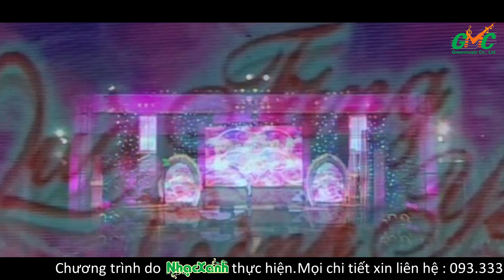Trăm Năm Không Quên - Quang Hà [Quà Tặng Tình Yêu]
Địa chỉ: 26 - Nguyễn Xí - Phường 26 - Bình Thạnh - TP.HCM